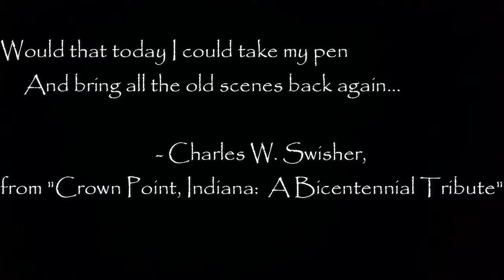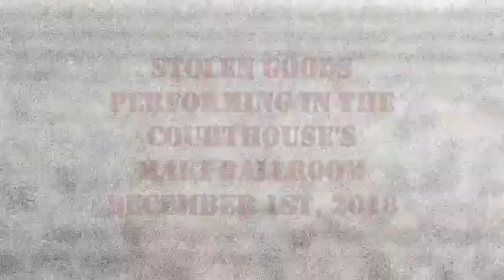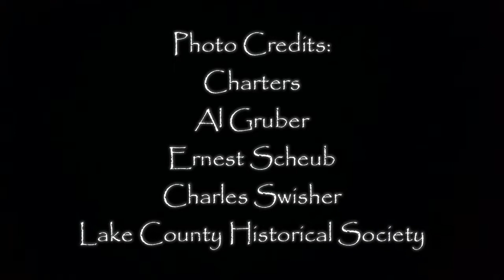THE HOOSIER VAGABOND'S LOW KEY CP: "THE GRAND OLD LADY OF THE SQUARE"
One should not live in the past,
but it is good to return for an
occasional visit.

- Charles W. Swisher,
Crown Point's poet laureate

I was born in Hammond, Indiana, but I grew up in a little city called Crown Point.  The city's centerpiece is the Old Courthouse on the square.

Built in 1878.  Nearly became a parking lot in 1976.  Rebounded as an underground mall by the early '80's.  Today, it's a hub of history and local culture.  The Grand Old Lady of Crown Point's square has never looked better, and, as you'll see in this video, the past oozes from the very bricks that line her walls.

"forevermore", "interlude", "soul mate", "on this very day", and "the silver lining" all performed by linanthem.  His low key, mesmerizing lo-fi and chillhop tracks can be found